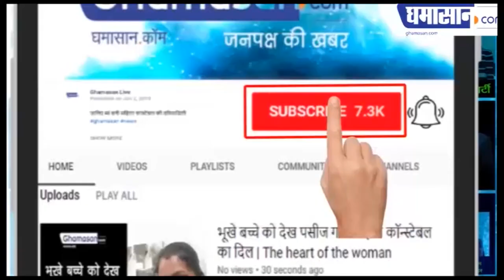Indian Idol 11 के Grand Finale में होगी इस Singer की धमाकेदार Entry | Ayushmann Khurrana Indian Idol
Indian Idol के Grand Finale में होगी इस Singer की धमाकेदार Entry | Ayushmann Khurrana in Indian Idol

Ayushmann Khurrana होंगे गेस्ट,
देंगे धमाकेदार परफॉर्मेंस